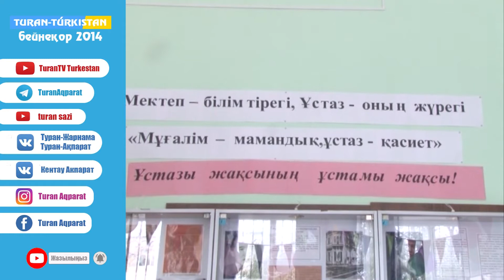Н Оңдасынов атындағы мұражайда еске алу кеші өтті. (Бейнеқор 2014)